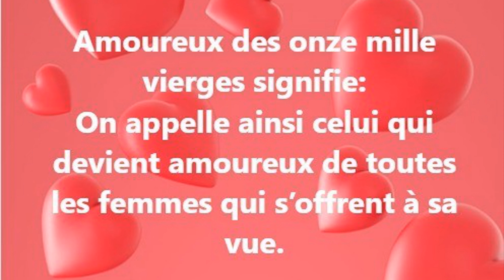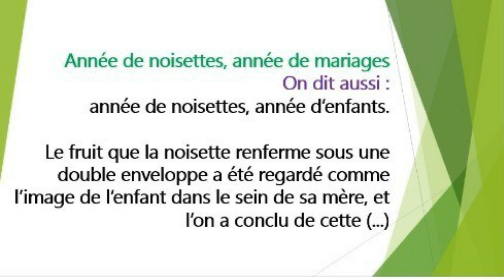35) Année de noisettes, année de mariages. Proverbe Français, expression populaire.